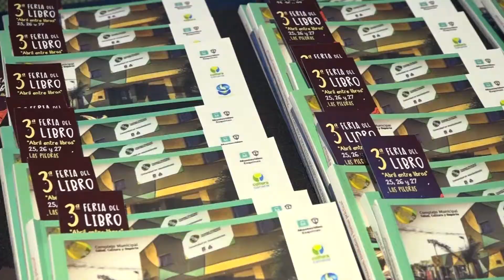Resumen de noticias de la semana